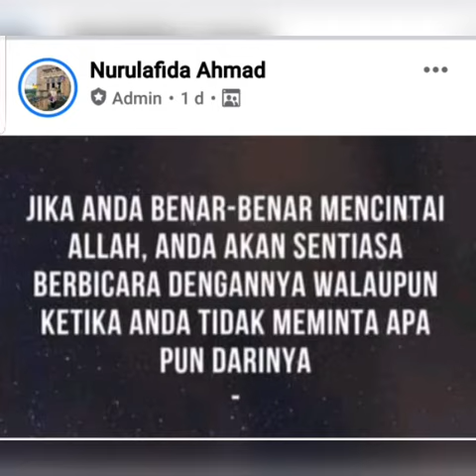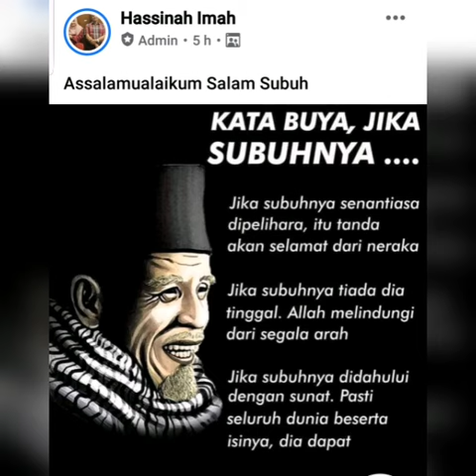Jika Anda Mencintai Allah...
Siri sebaran informasi bermanfaat dari posting yang terdapat dalam private group Bangun Sebelum Subuh. Established since 2009.